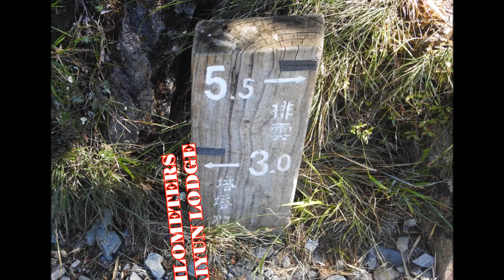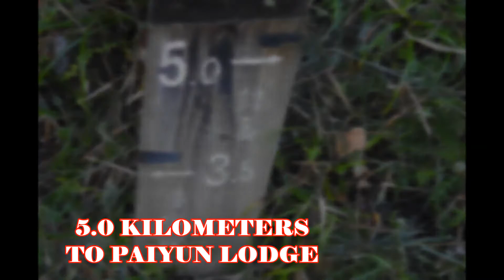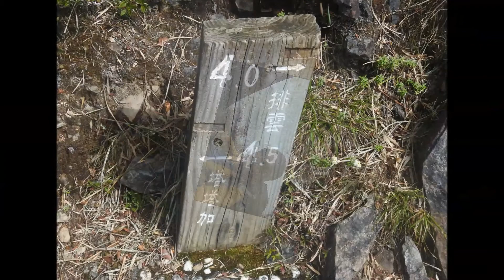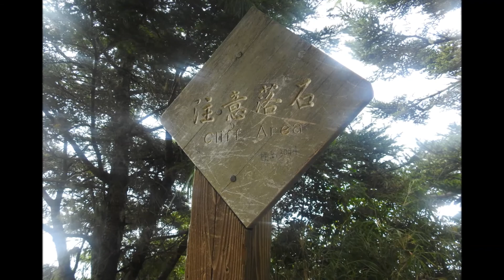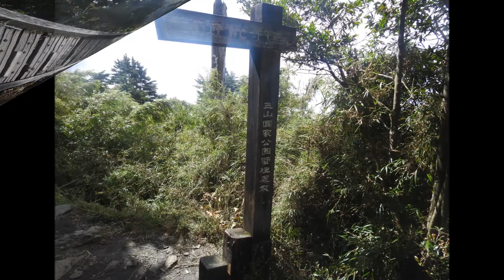MT. JADE (YUSHAN) (PART 3)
Highest Mountain in Taiwan